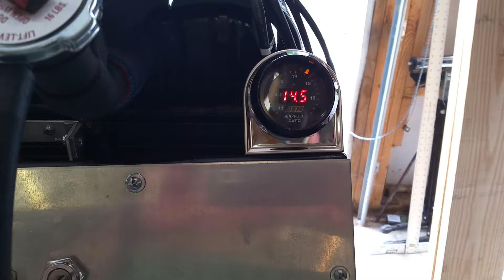74 argosy tbi 3rd run hi def